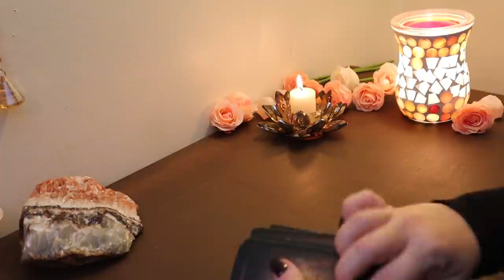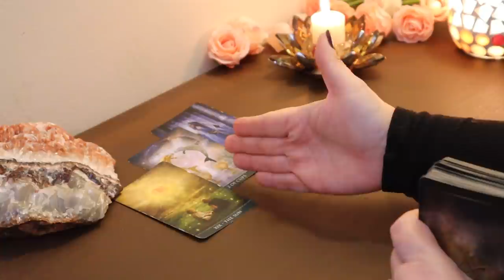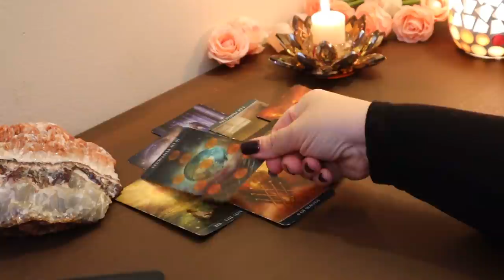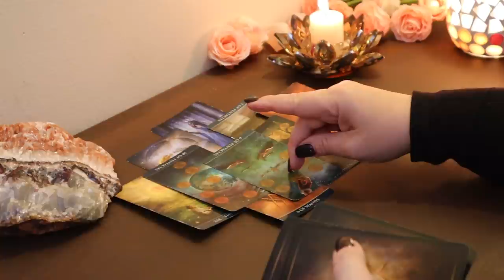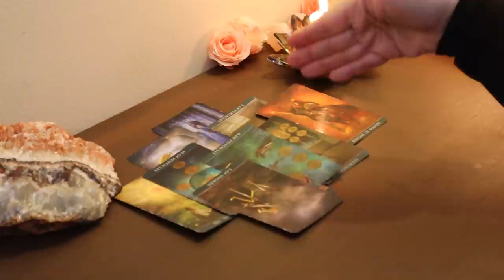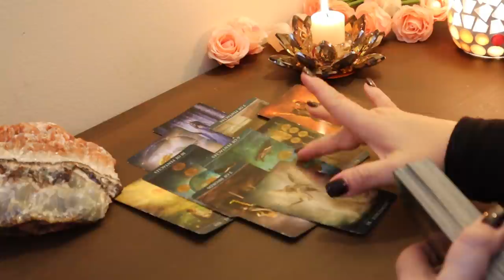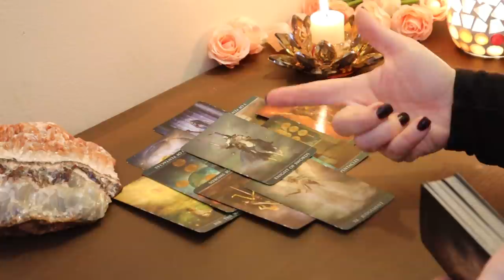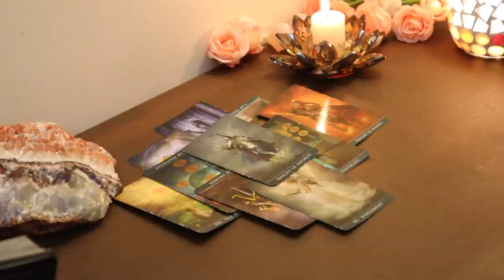Libra...Reconciliation...The End to This Feud...Libra Tarot Reading April 2020